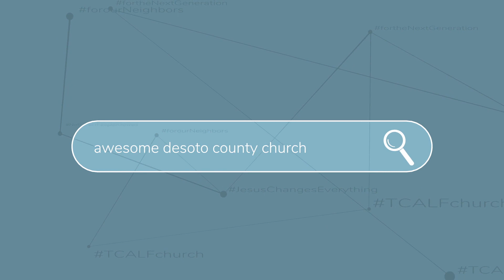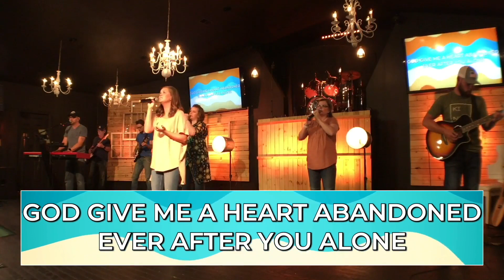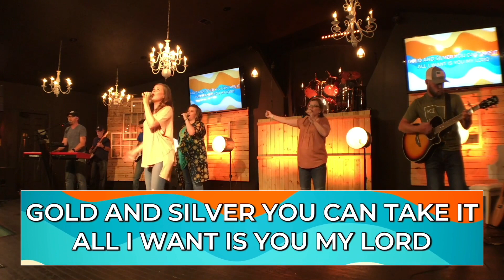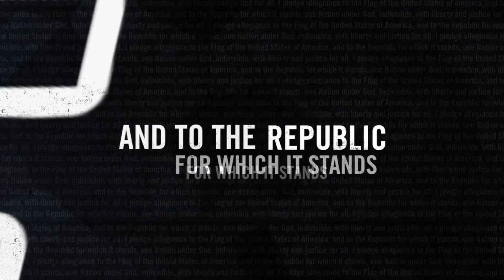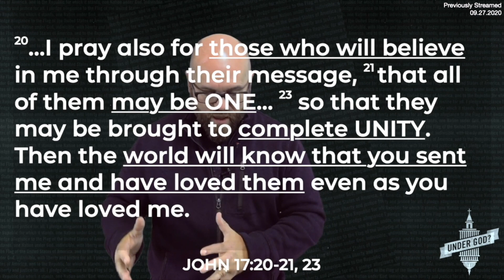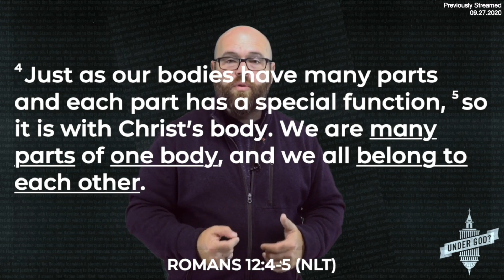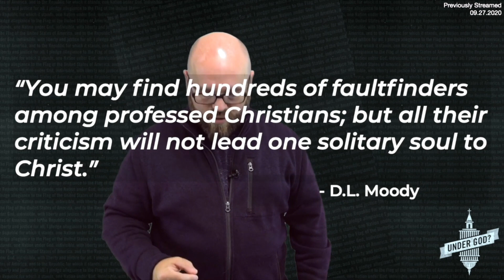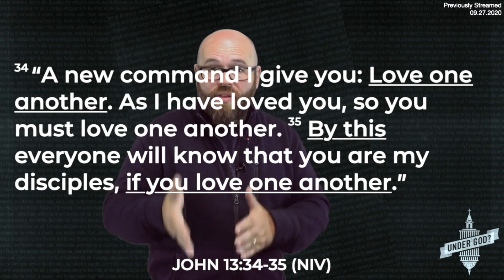Throwback Week 3